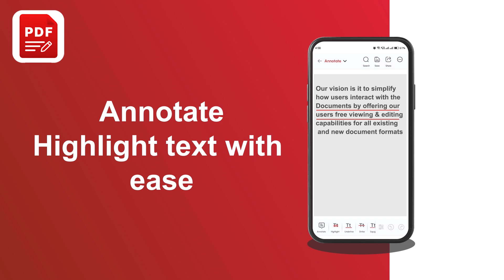How to mark, highlight or annotate on PDF pages?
A1 PDF Editor - Easily edit and mark or highlight anything on the PDF pages and share it easily. Draw, add shapes, doodle, highlight, underline, or strike through in just one tap.